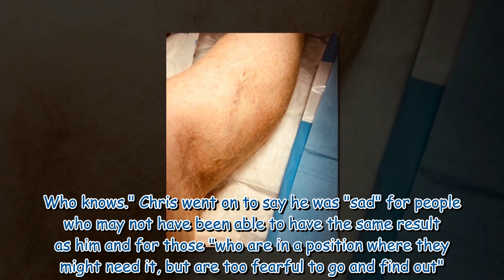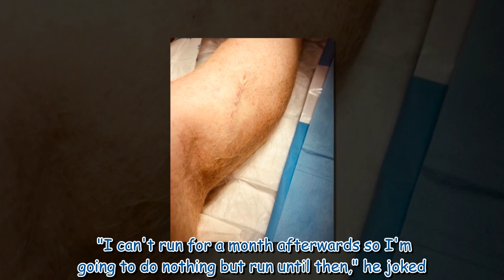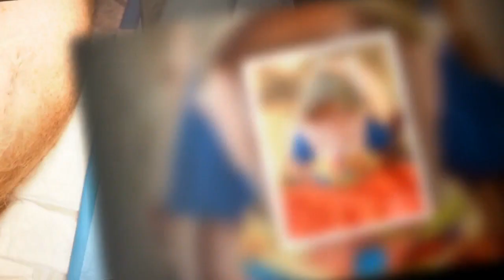Chris Evans 'sad' after cancer procedure as he admits there's no guarantees